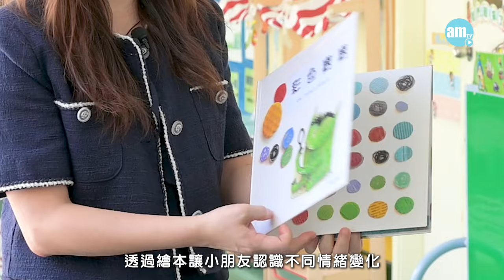香港學校｜基督教宣道會茵怡幼稚園 2000呎戶外平台/校內樹屋歷奇/視藝展 讓學生健康成長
剛踏進基督教宣道會茵怡幼稚園校門，目光就會被開闊的戶外平台及擺滿走廊的學生作品吸引着。與其他幼稚園不同，基督教宣道會茵怡幼稚園擁有寬闊戶外平台，學生每日都可以在戶外平台上堂及玩遊戲，享受新鮮空氣及陽光。楊嘉明校長認為，環境是孩子的第3位老師，希望學生透過直接體驗及探索能提升對大自然的認識及興趣。學校同時重視學生藝術發展，每年會舉辦「視藝展」活動，化身成藝術館展示學生作品。

bmgproductionmusic